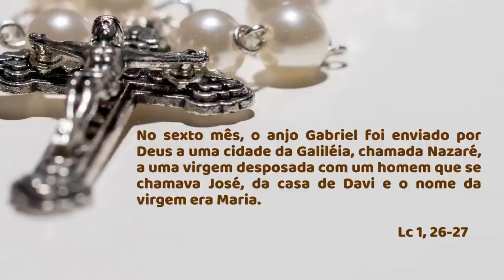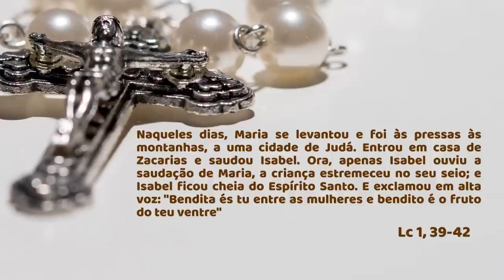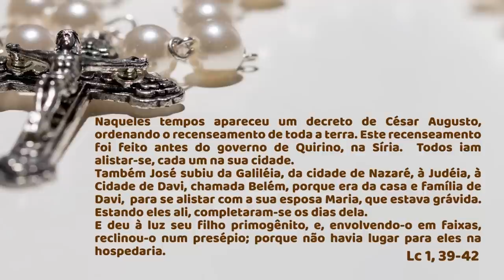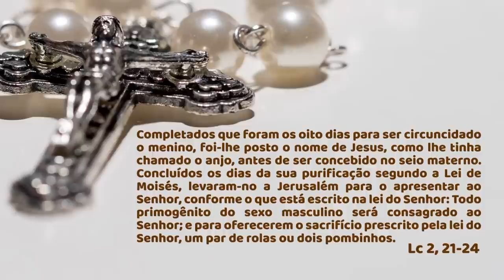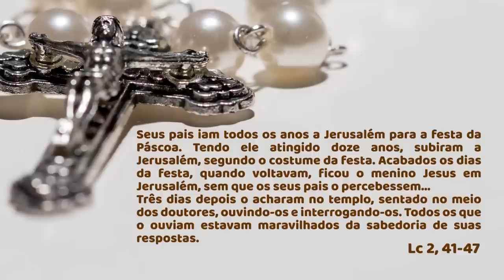SANTO TERÇO - Mistérios Gozosos - 11.06.2022 Padre Robson de Oliveira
SANTO TERÇO - Mistérios Gozosos
Dia 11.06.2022-Padre Robson de Oliveira
Primeiramente, é muito importante que você saiba que a oração do santo terço é principalmente uma oração de meditação, por isso, enquanto reza as orações, medite e imagine cada um dos temas dos mistérios. Assim, você estará fazendo uma oração meditada muito agradável a Jesus e a Maria.
Rezemos sempre o santo terço para alcançar a paz. Como Mãe Afetuosa, Maria está esperando que você comece a rezar, para atender suas necessidades materiais e espirituais intercedendo poderosamente por você!
Rezemos, juntos, neste Santo Terço de hoje, os Mistérios Gozosos!
1º Mistério Contemplamos – A Anunciação do Anjo e a Encarnação do Verbo
2º Mistério Contemplamos – A visitação de Maria a sua prima Santa Isabel
3º Mistério Contemplamos – Nascimento do Menino Jesus, na gruta fria em Belém
4º Mistério Contemplamos – A apresentação do Menino Jesus no templo, e a purificação de Maria
5º Mistério Contemplamos – A perda e o encontro do Menino Jesus no templo

Capítulos:
00:00 - Início
01:32 - Intenções e orações iniciais
05:01 - Primeiro Mistério
09:36 - Segundo Mistério
13:41 - Terceiro Mistério
18:14 - Quarto Mistério
22:23 - Quinto Mistério
26:29 - Salve Rainha
27:44 - Bênção Final